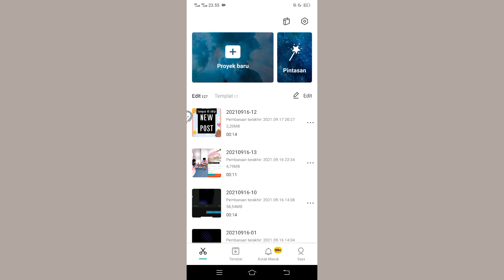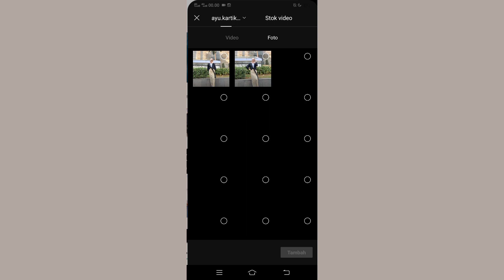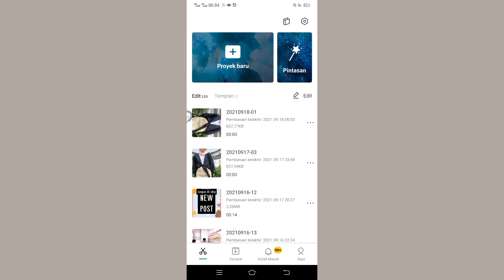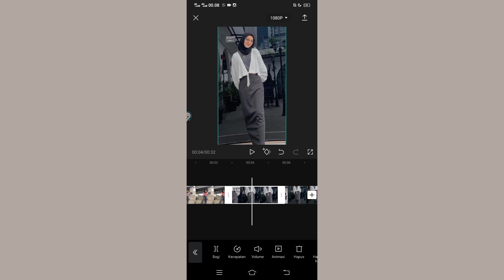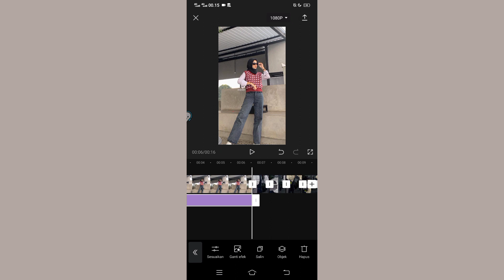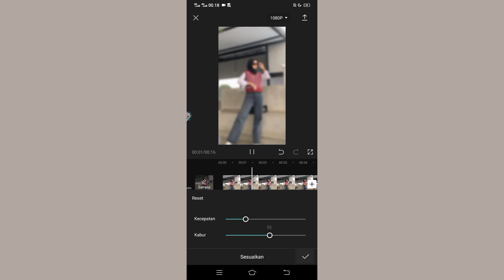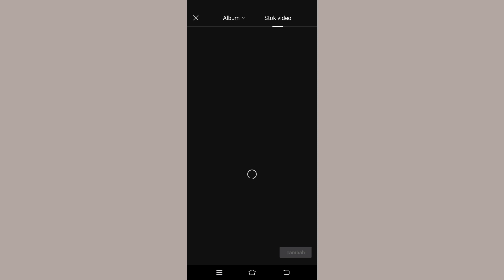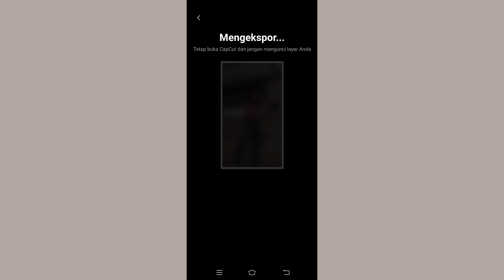edit video trend tiktok lagu side to side // capcut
Jadi divideo ini aku akan buat video tutorial edit video tiktok lagu side to side yang lagi trend.Nah untuk kalian yg penasaran gimana caranya makanya tonton video ini sampai habis👌

Happy Watching🤗

•Record: Vivo S1
•Thumbnail: Pixellab
•Editing: Capcut

🌴Untuk yang ingin tanya silahkan WA: 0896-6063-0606